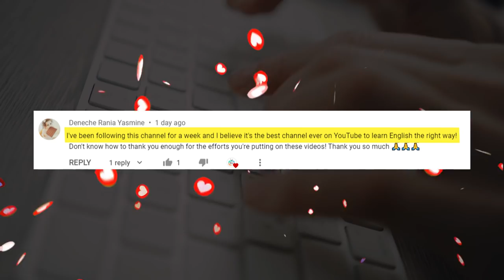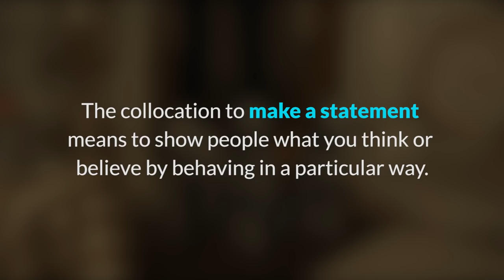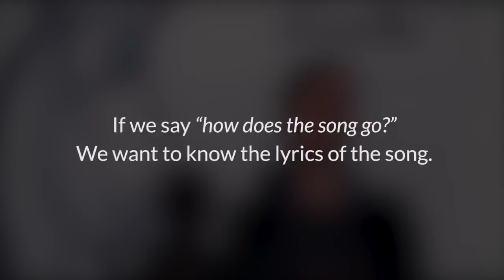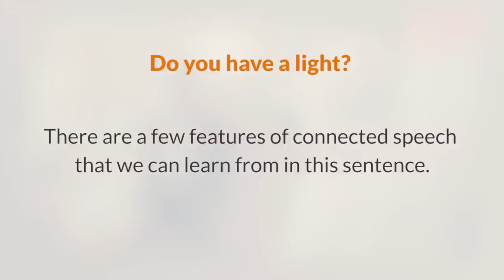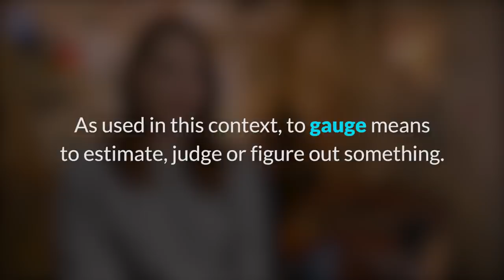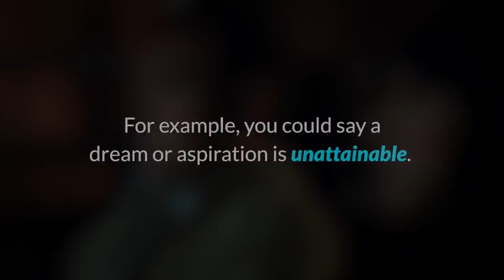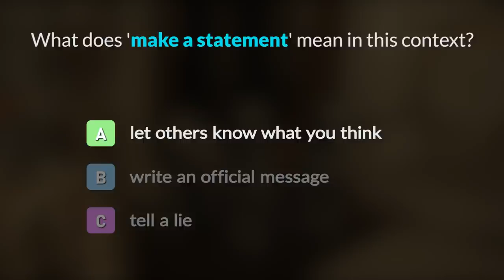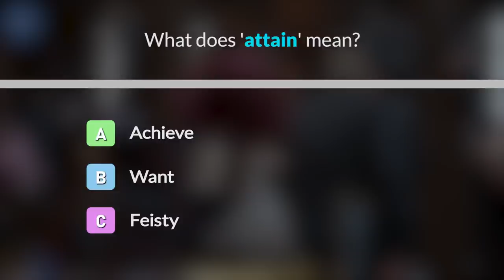Learn English With Disney Movies | Cruella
In this incredible lesson, you'll learn English with Disney's hit movie, Cruella, starring the Oscar winning actress, Emma Stone! In this live action movie and interview with Emma herself, you'll learn heaps of vocabulary, expressions and pronunciation!